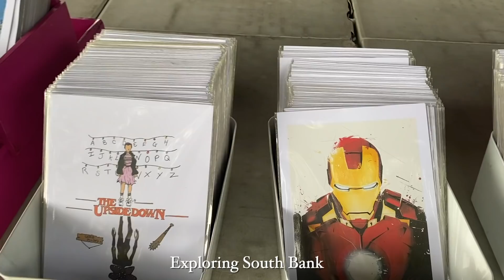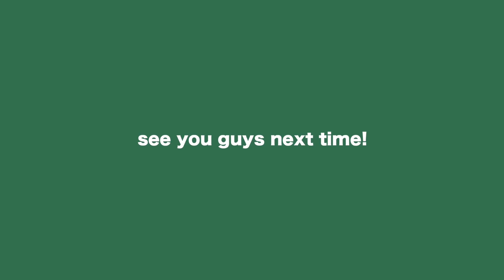MY FIRST WEEK IN LONDON! a vlog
Hey guys! I am finally done with my two-week self-isolation! Which means... VLOGS! Today's first London vlog covers what I did for the first week, such as exploring Chinatown, Piccadilly, and many cool places in London. I also showed a glimpse of what its like to live alone in a city. Hope you enjoy!

✧ FOLLOW ME ✧

✧ MUSIC ✧

1. Music by Reggie San Miguel - Daydream